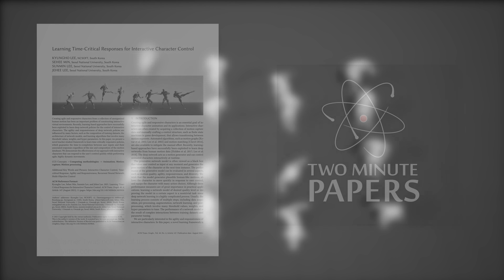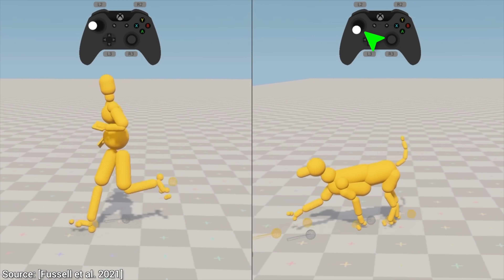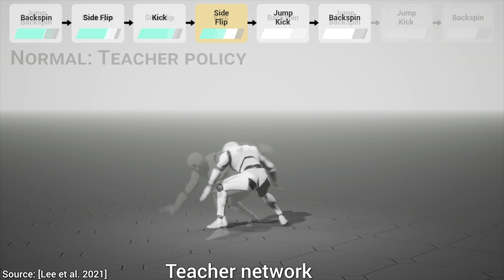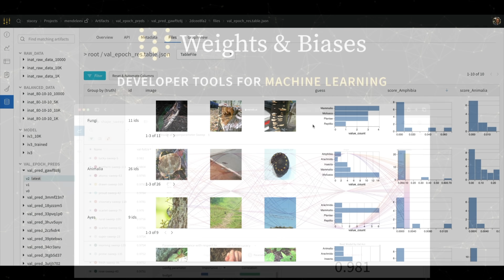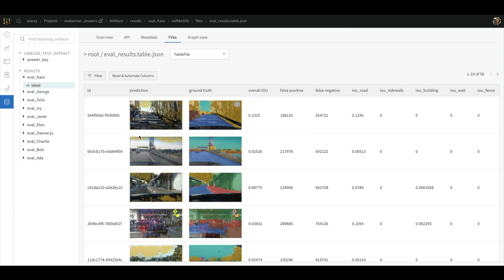NCsoft’s New AI: The Ultimate Stuntman! 🏋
❤️ Check out Weights & Biases and sign up for a free demo